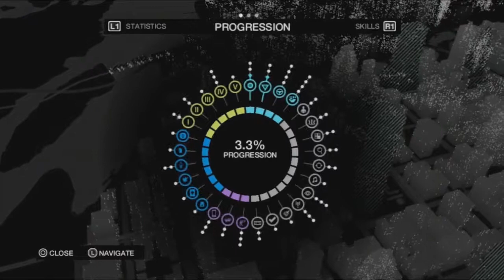Watch Dogs #5 - De rijdende etter !?!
Welkom op mijn kanaal GamenMetGevoel. Ik ben Michael en ik ben een lets player van verschillende games zoals: Minecraft, Farming Simulator, Far Cry, Assasins creed en nog veel meer! Daarnaast zijn mijn video's ook nog eens in HD! Ook doe ik nog eens een wekelijkse volg namelijk: The Vlog.

Vonden jullie deze video leuk? Vergeet dan niet het blauwe duimpje omhoog te doen! Later!